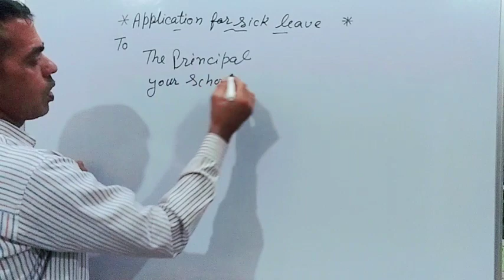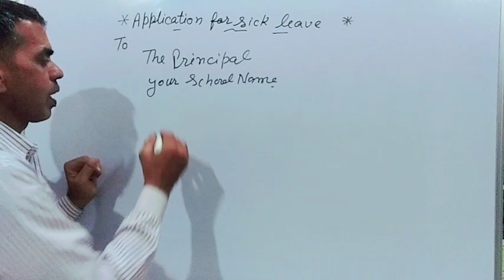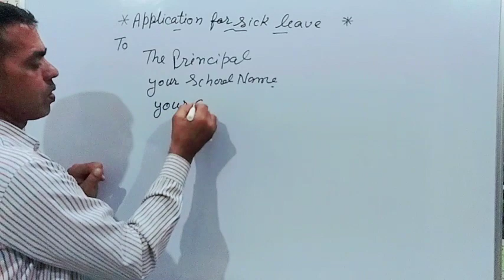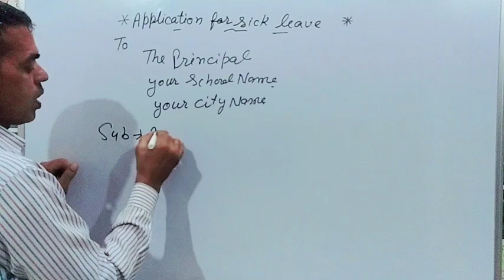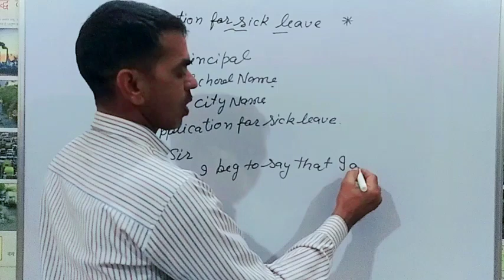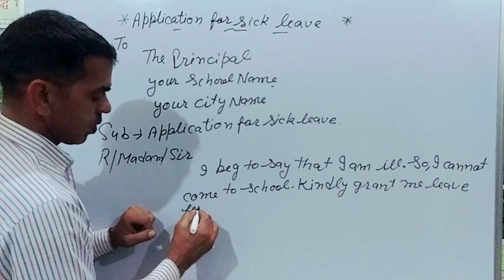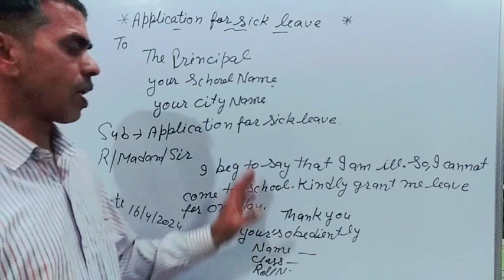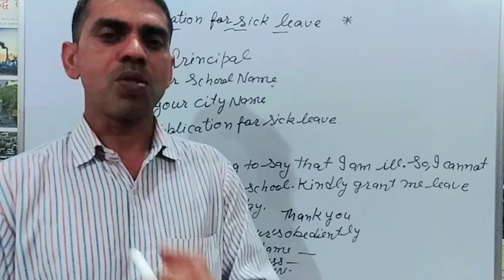application for sick leave| application for fever|application in english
application for sick leave |application for sick leave in English|application for leave

Hello Friends,
application for fever
application for sick leave
application likhne ka tarika
applications
application kaise likhen
application kaise likhe
bimari ke liye prarthana ptra
 chhuti ke liye prarthana ptra